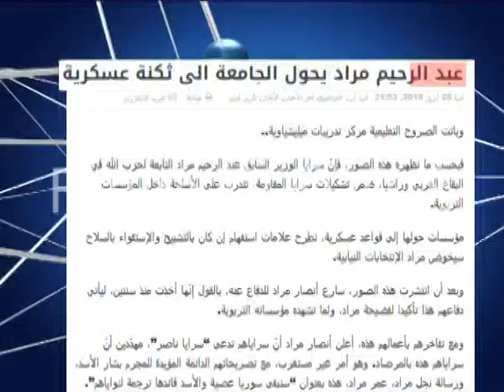مراد يتطاول على المفتي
لم يكتف عبد الرحيم مراد بمسلسل الفساد المتهم فيه، ولم يفلح معه الاستقواء بسلاح "حزب الله"
داخل جامعته، فوصلت به الامور الى حد التطاول والتهجم على مفتي البقاع الشيخ خليل الميس بعد ان كان استخف برجال الدين وماكنتهم.

ومن خبر لعبة الفساد وضع نفسه بمقام الآلهة قائلا كما للكعبة رب يحميها نحن رب هذه المؤسسات.

وكشف التسجيل الصوتي، الذي انتشر عبر مواقع التواصل الاجتماعي، نوايا المرشح عن المقعد السني في البقاع الغربي وراشيا عبد الرحيم مراد، وأظهر كيف توعد فيه المفتي خليل الميس، في سياق حديث عن النزاع القانوني حول شرعية المؤسسات التي يرأسها، والمشيدة على أرض الوقف.

تهجم عبد الرحيم مراد على مفتي زحلة والبقاع وقبله على رجال الدين وضعه المراقبون في اطار الاستقواء بوهج السلاح غير الشرعي.